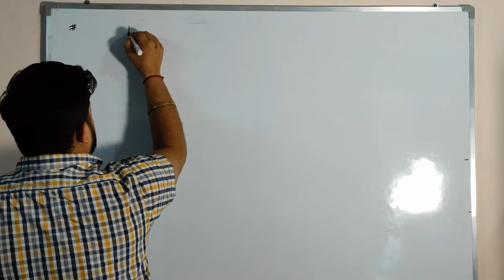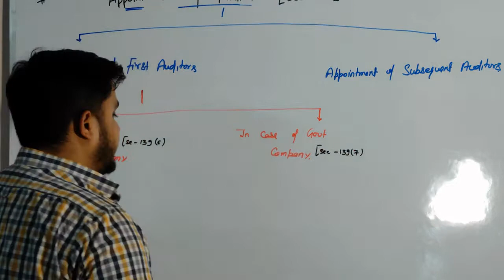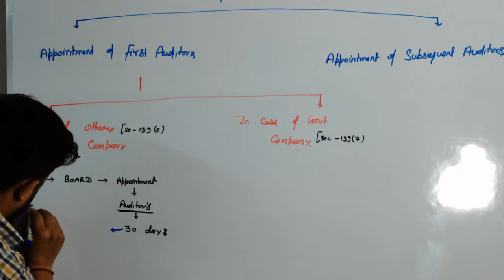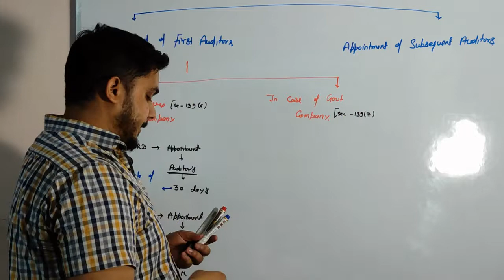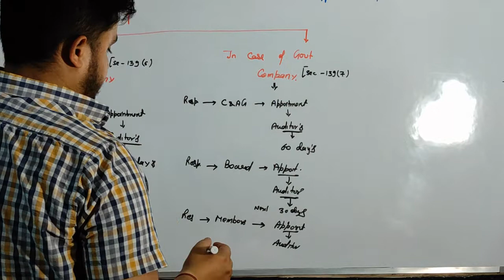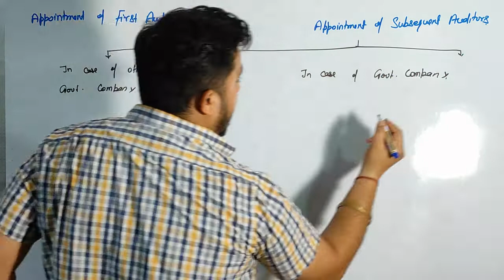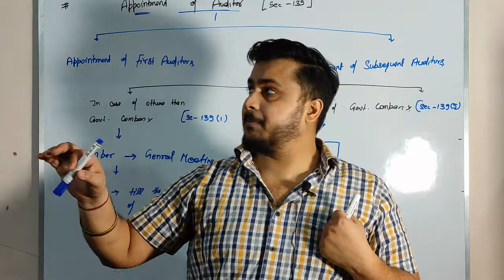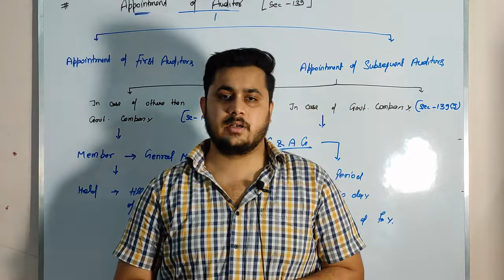APPOINTMENT OF AUDITOR || SEC-139 || RISHIRAJ SHARMA || FIRST AUDITOR || SUBSEQUENT AUDITOR.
This Video is  Related to section 139 of companies act 2013, Appointment of auditor .
In this video we will learn about :
1) Appointment of First auditors in case of :
      a) Goverment company u/s 139(7)
      b) Other than goverment compnay u/s 139(6)
 2) Appointment of subsequent auditor in case of :
      a) Goverment company u/s 139(5)
      b) Other than goverment company u/s 139(1)

Links of Others Similar concept related to companies act and  Audit are given  below :

If you have  any Query Regarding the Any Topic,
 U can Connect me Through: